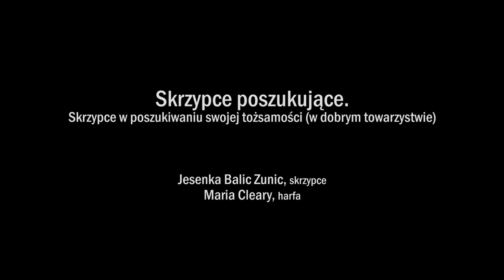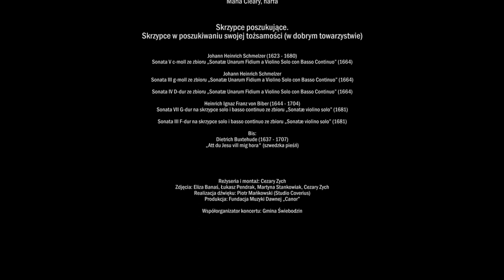Music in Paradise 2022 Festival on the Internet- Jesenka Balic Zunic, Maria Cleary- Searching Violin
Gościkowo-Paradyż/Poland

Jesenka Balic Zunic, skrzypce/violin
Maria Cleary, harfa/harp

Searching Violin

Johann Heinrich Schmelzer (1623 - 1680)
Sonata V in C minor from „Sonatæ Unarum Fidium a Violino Solo con Basso Continuo” (1664)
Sonata III in G Minor form „Sonatæ Unarum Fidium a Violino Solo con Basso Continuo” (1664)
Sonata IV in D Major from „Sonatæ Unarum Fidium a Violino Solo con Basso Continuo” (1664)

Heinrich Ignaz Franz von Biber (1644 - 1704)
Sonata VII in G Major from „Sonatæ violino solo” (1681)
Sonata III in F Major from „Sonatæ violino solo” (1681)

Encore/Bis:
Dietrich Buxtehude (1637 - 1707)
„Att du Jesu vill mig hora" (swedish snog)

SWIFT: WBKPPLPP